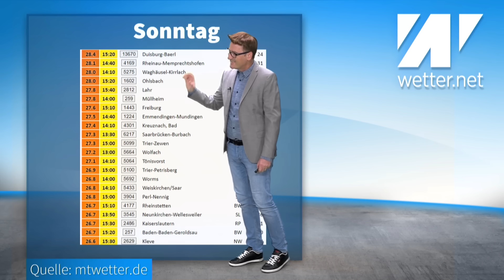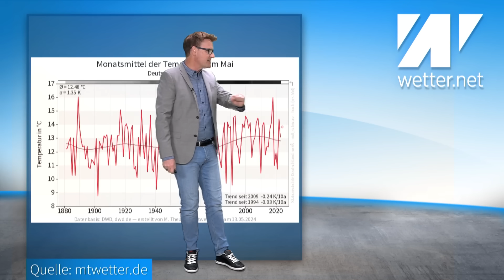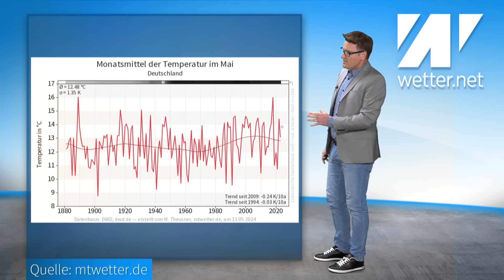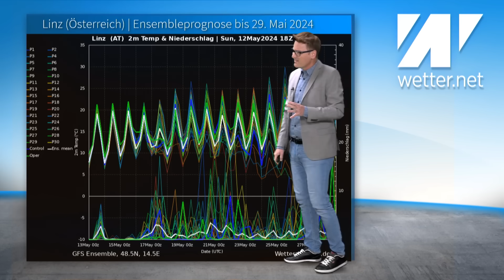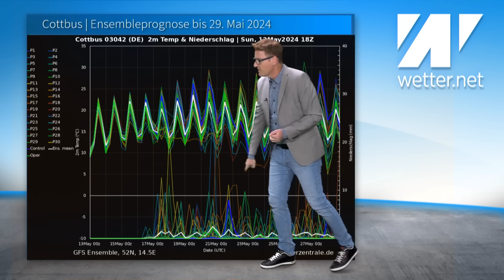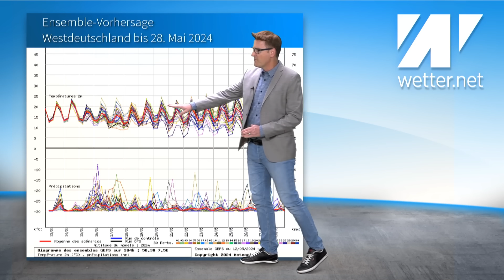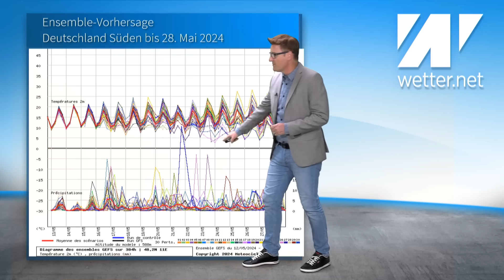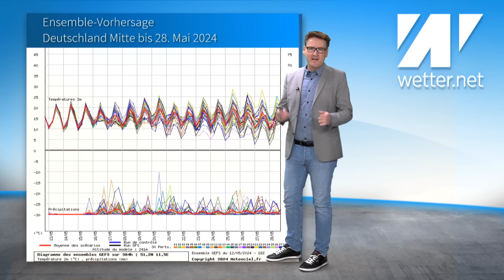UNWETTERLAGE ⚠️ bahnt sich an! Wen trifft es? Extreme Wetterkontraste: Starkregen vs. Trockenheit!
Wir sind in dieser Woche eingeklemmt, und zwar zwischen einem Hoch über Osteuropa und einem Tief über Westeuropa. Dabei kommt die Wettergrenze zeitweise bis zu uns nach Deutschland rein. Auf der einen Seite bilden sich starke Gewitter bis hin zu Unwetter, auf der anderen Seite geht das Frühsommerwetter weiter. Wo genau die heftigen Gewitter und Regenfälle herunterkommen, kann man aktuell nur schwer abschätzen. An Pfingsten selbst breiten sich Schauer und Gewitter dann auch in den Nordosten aus. Generell gilt aber: Aus der Trockenheit  im Osten wird langsam schon wieder eine Dürre! Das zeigen auch die aktuellen Karten.